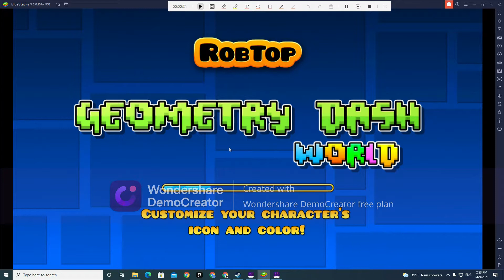Geometry Dash world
hi I'm playing Geometry Dash world hope you enjoy!